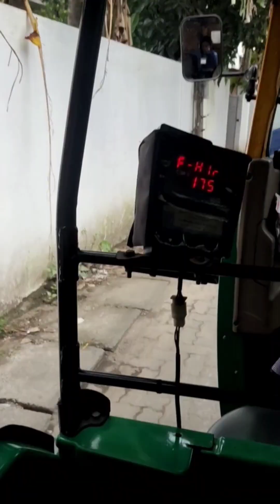Navarathri celebraion at school. day in my life, dance practice at Bhavans kendra